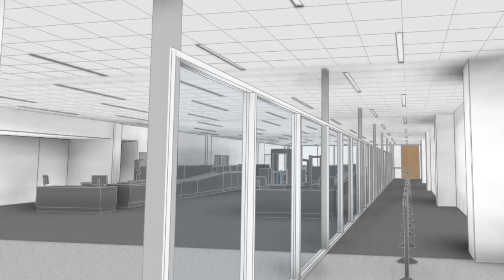The director of MidAmerica Airport discusses planned renovations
Construction of the terminal at MidAmerica St Louis Airport in Mascoutah, Illinois, will include a bigger departure lounge for Allegiant passengers.